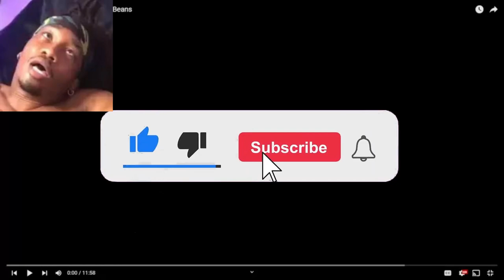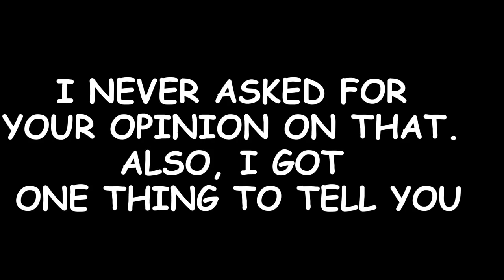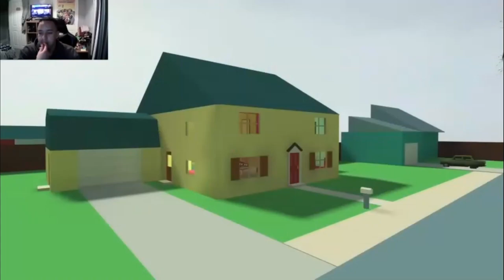YTP: Jooj Baab Reacts to 4MGS [MARIO X MEGGY CONFIRMED?!] [RE-UPLOAD]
Credit to @JosephBah3736  for the original video.